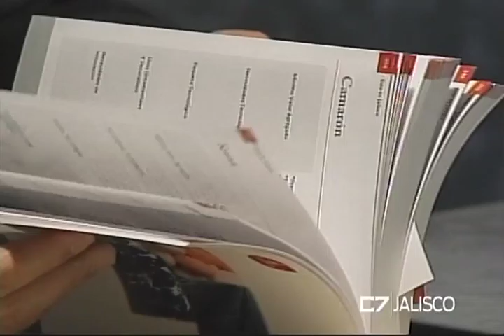Entrevista a Héctor Padilla, Secretario de Desarrollo Rural de Jalisco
"Presunto responsable" es un programa de entrevistas conducido por Gilberto Pérez Castillo.

Se transmite los lunes a las 19:00 horas por el canal 25.1 de televisión abierta digital y en los sistemas de cable (Megacable 217, Telecable 13, TotalPlay 147 y Axtel en el 25.). También por internet en c7jalisco.com

En esta edición el entrevistado es Héctor Padilla Gutiérrez, Secretaría de Desarrollo Rural de Jalisco.

Este programa fue transmitido el 16 de mayo del 2016.